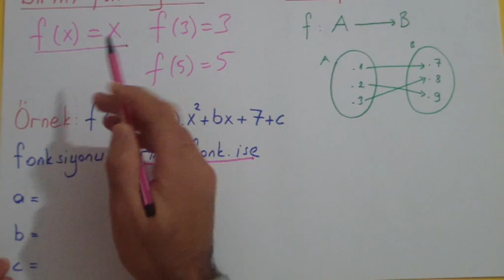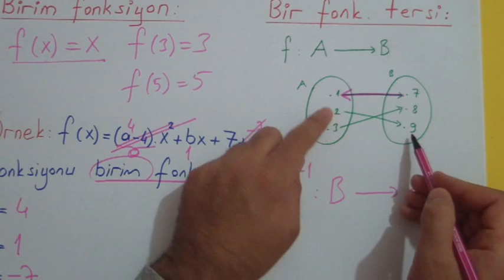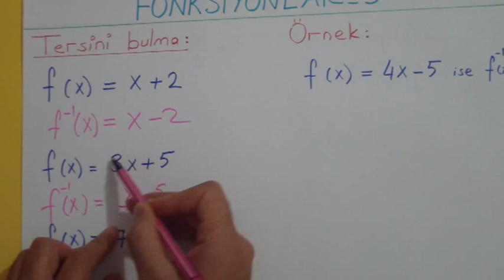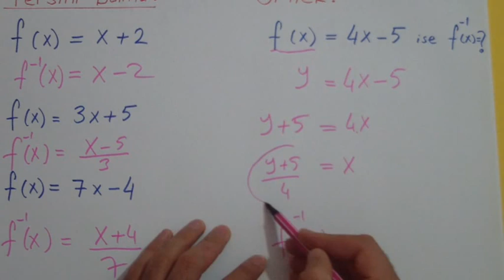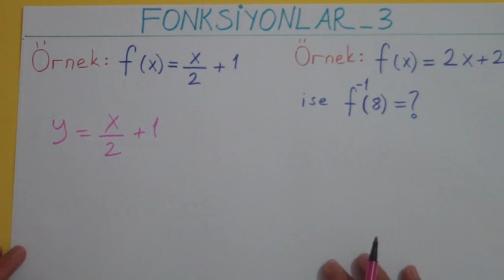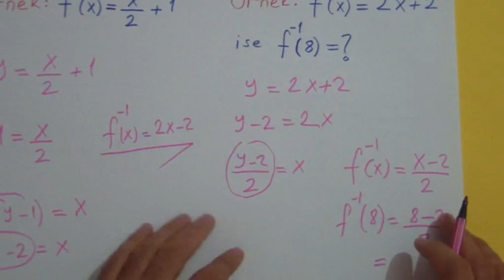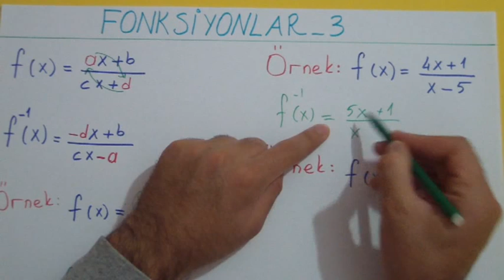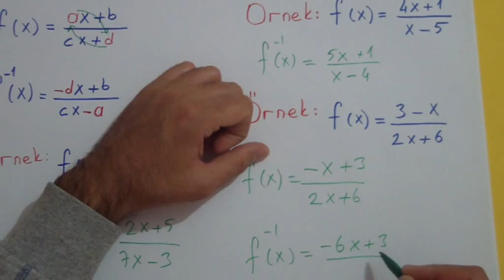FONKSİYONLAR 3 - Şenol Hoca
9. sınıf    YGS